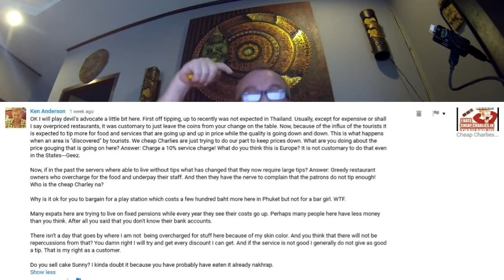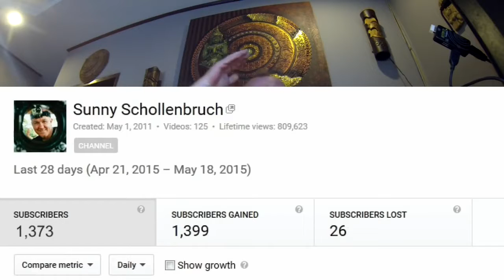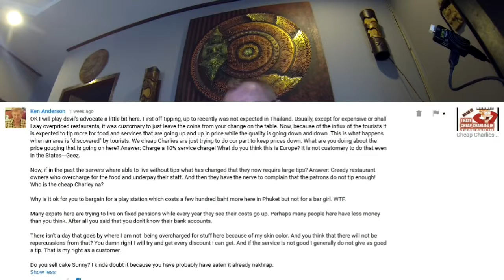Smart Ass in Thailand 2015 Q & A Sunny's Thailand Vlog # 62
Some people are just great and some people are just ..AHHHH SHHHH !! :) If you don't like what i have to say..just change the channel. :)

PLEASE READ !!! - To understand why i call this Vlog series  Bad mood in Thailand  you'll need to see all parts. Please watch in full HD :) This .

After all the problems i had with my computer in the last days I found out that it was the HDMI cable !!! I switched to analog cable and it is working much better .

Support Sunny in Thailand and keep this channel alive :) Send me a letter or something to my mail Box in Thailand .